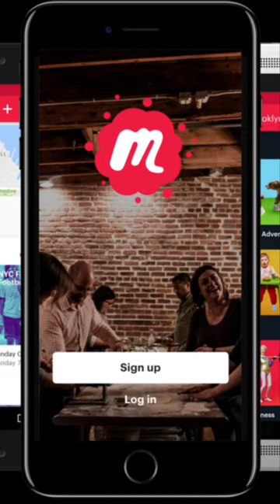San Antonio Light show at the Botanical Gardens - Short Version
The short and sweet version.  Meant to be a Youtube short but oh well. A chilly night out to the San Antonio Botanical Gardens.  Every year they put this together and just a beautiful scene to enjoy with friends and hot "beverages".